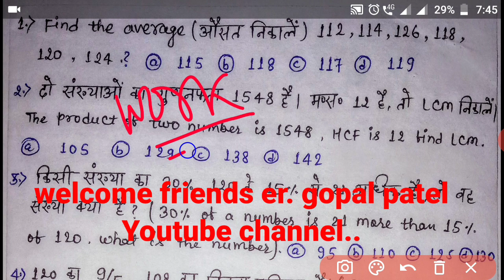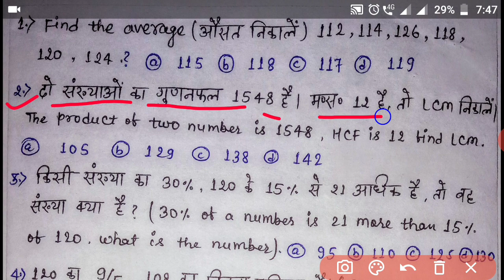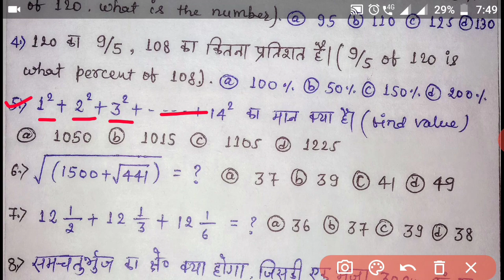Barc work assistant & UDC mathematics question ! Npcil stipendiary trainee operator Mathematics!@NFC